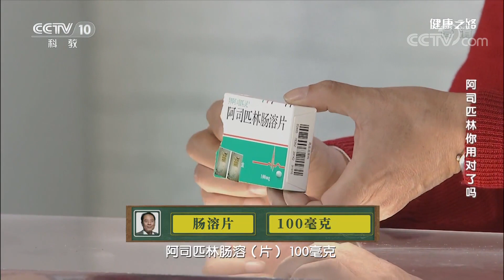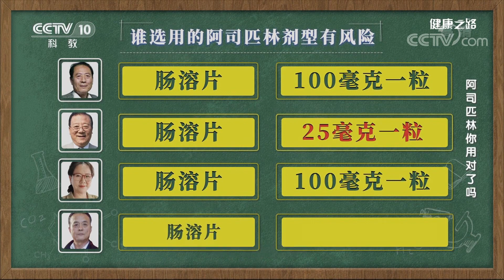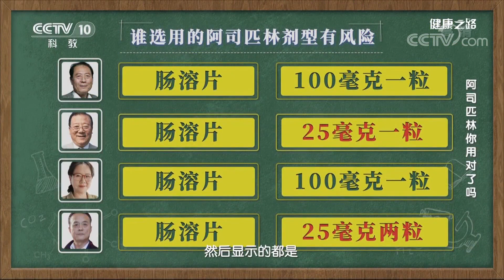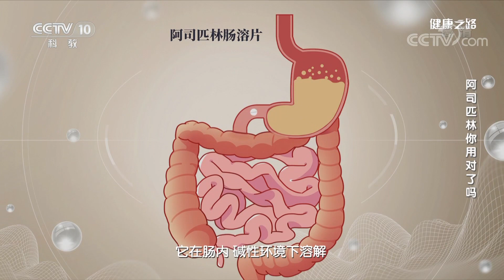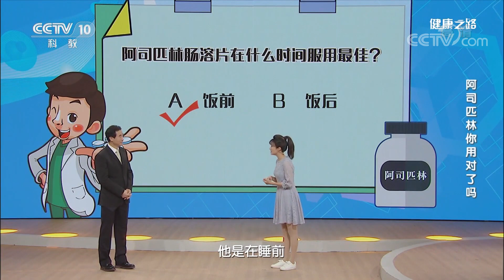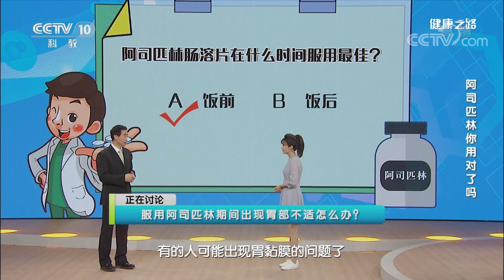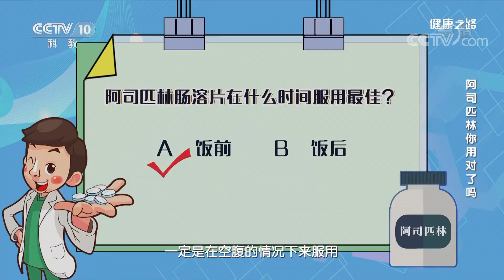[健康之路]阿司匹林你用对了吗 阿司匹林的剂型和剂量用对了吗？| CCTV科教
阿司匹林的日常维持剂量为75~150毫克，在剂量区间内既能有效防止血栓，同时出血的风险又不太大。